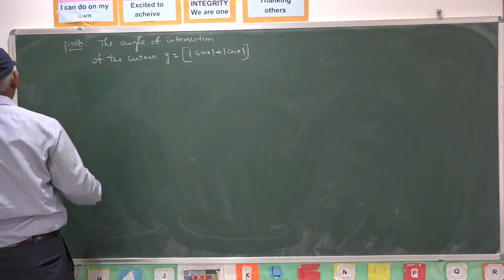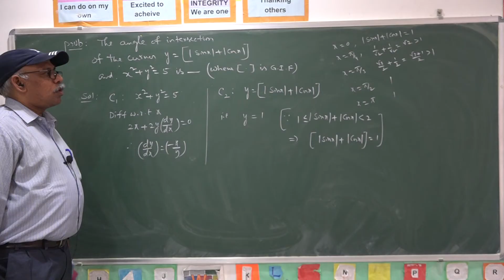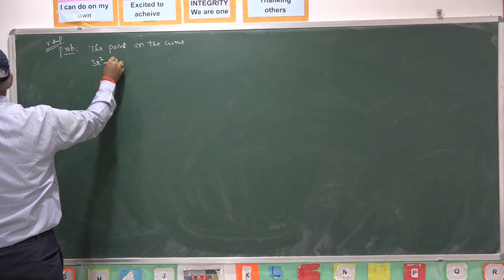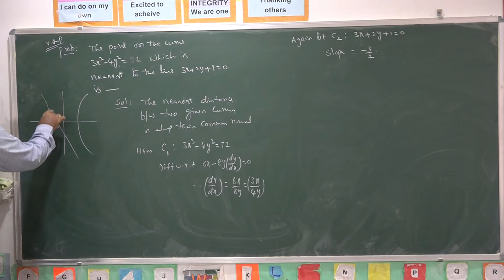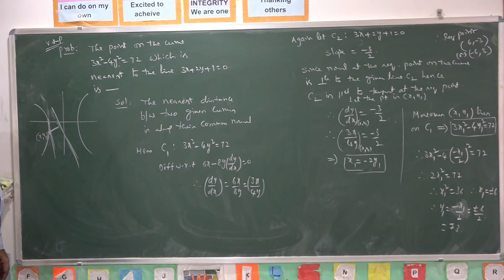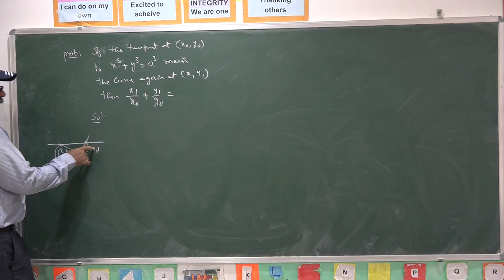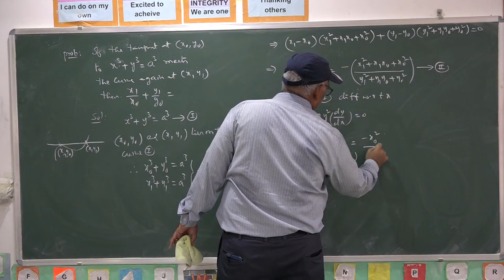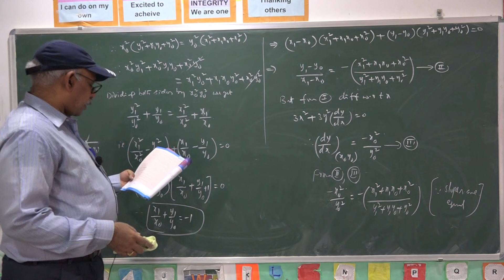12th maths tangent and normal adv 4